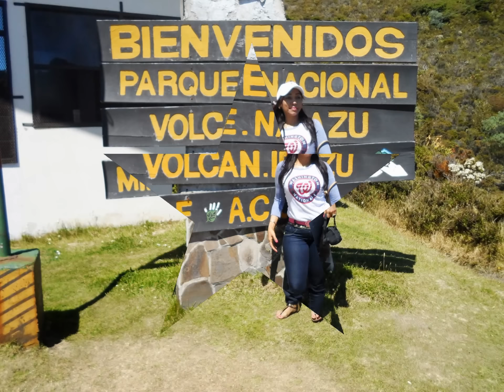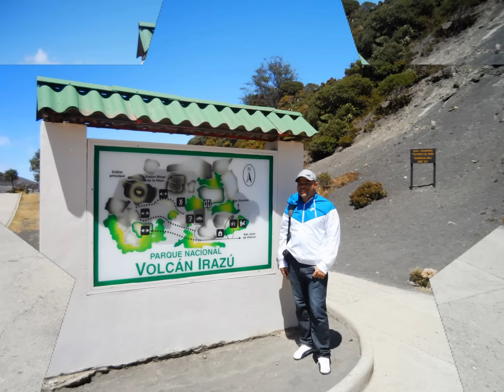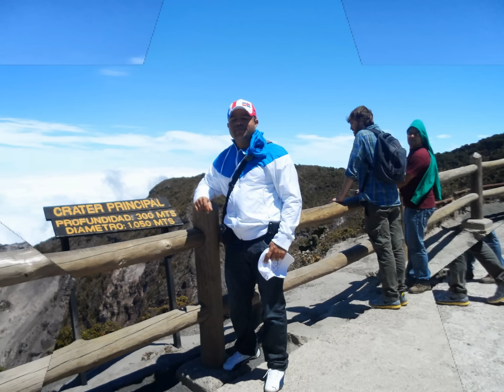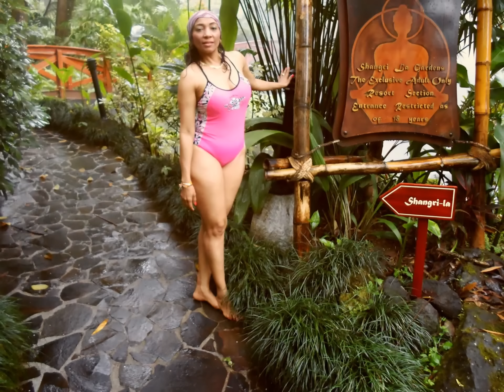Viaje Costa Rica 2013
Este vídeo se ha realizado con fotografias tomadas en el viaje de Costa Rica , el cual fue realizado en el mes de Febrero del 2013 , Guillermo y Mercedes